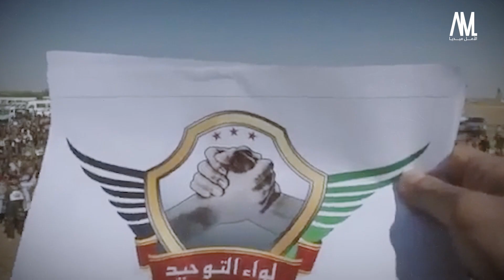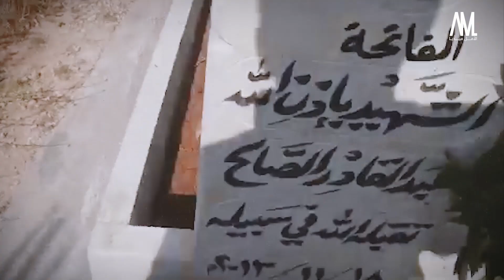عبد القادر الصالح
8 سنوات مضت على استشهاد عبد_القادر_الصالح محرر حلب، ورمز الشجاعة في مواجهة طاغية سوريا ومحتليها الروس والإيرانيين